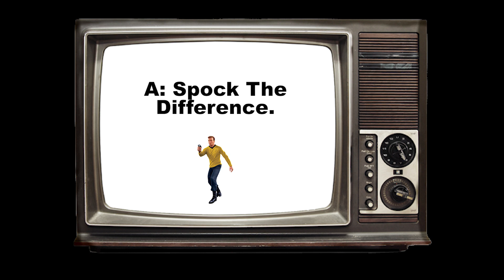Terrible T.V. Jokes #14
It's a terrible joke, on T.V.